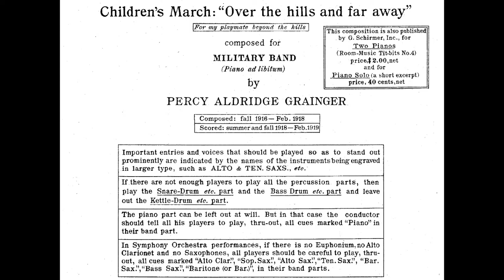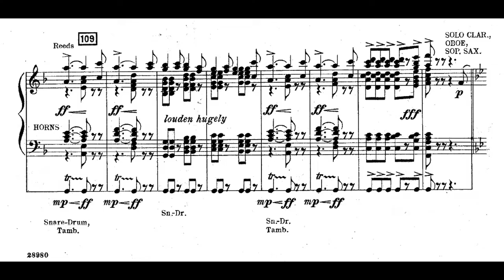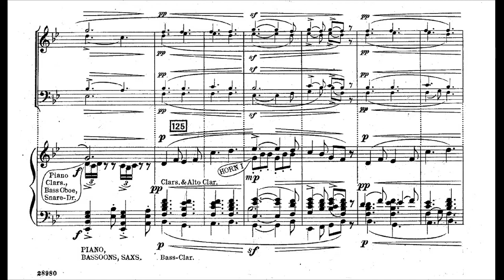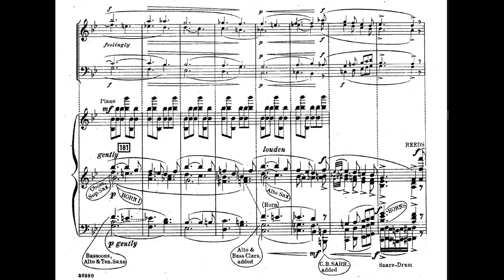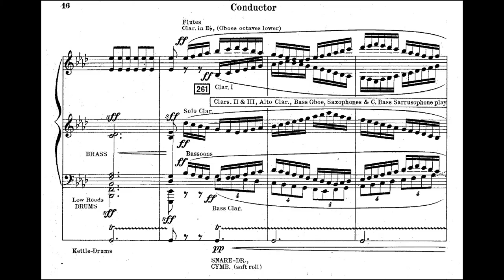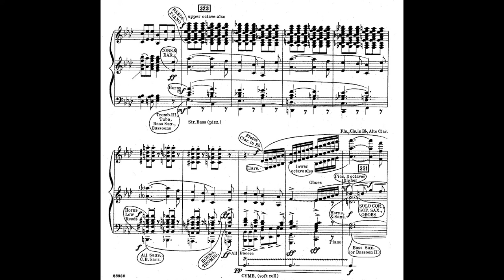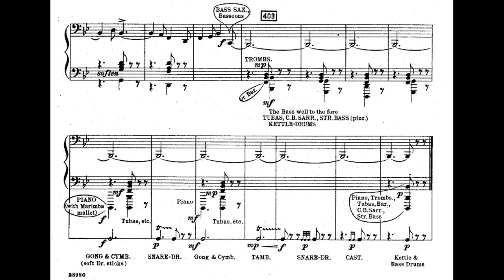Children's March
Children's March "Over the hills and far away" (1916-18) by Percy Grainger (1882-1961)
Conductor's Score

Recording Information
United States Marine Band (band), John Bourgeois (conductor)
Marine Band Showcase: Volume 2
Washington, DC: United States Marine Band, 1990.